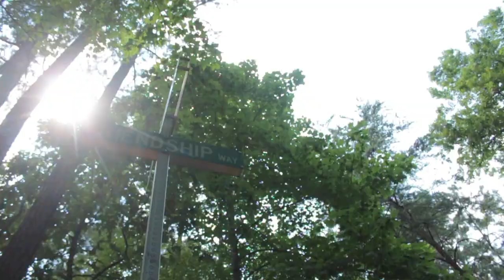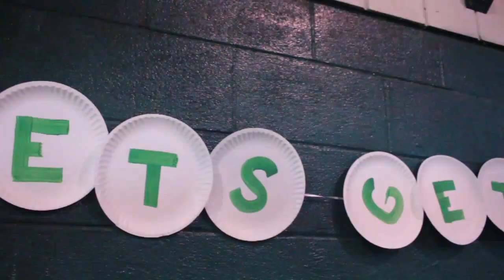Session 6A/6B 2019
Session  6A/6B was one for the books! We enjoyed some epic campfire acts, danced like wild animals at the Jungle Jamboree and laughed out loud at the hilarious Drama Production.